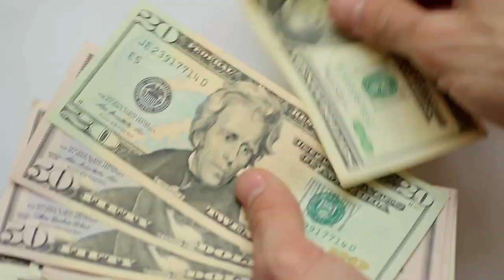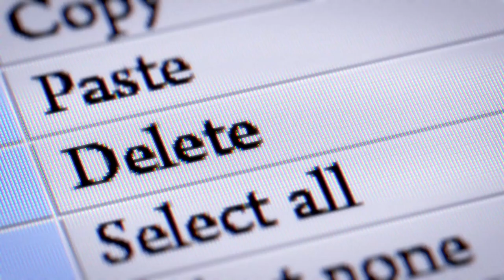Shopping Addiction: A Must Watch Guideline For Financial Independence - اردو/हिन्दी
Some people like to do shopping in any mood if they are happy, sad, depressed or even if they are tired at home. This type of nature is very dangerous for the financial management of monthly expenses.
But Don't worry we are here for you as today, we are sharing signs and solutions to be more confident in financial management and even while doing shopping.
We’re presenting a beautiful shopping management guideline, to stop getting addict to shopping and becoming financially independent.

Timestamps:
0:00 -  Intro shopping addiction
1:15 -  Are you a compulsive buyer?
2:20 - Negative impact of shopping
2:36 - How to Stop Overspending - 5 Tips for Compulsive Buying Disorder
3:14 - Step 1- Focus on weekly shopping
3:32 - Step 2- Take cash amount for shopping
3:42 - Step 3- Think before buying about your need
4:04 - Step 4- Check your bank accounts on and off
4:21 - Step 5- Unsubscribe shopping email lists and apps
5:40 - Conclusion